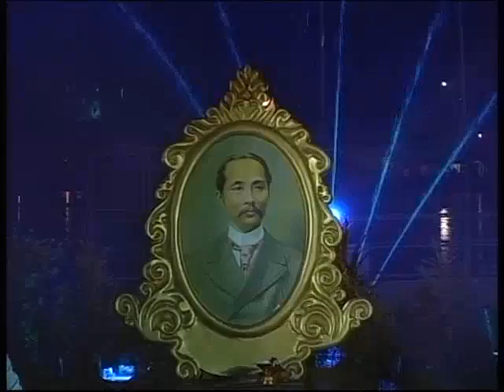ชุดที่ ๒ แสง เสียง เฉลิมบารมี พระปิยราช ตามรอยประพาสต้น ตอนที่ ๑